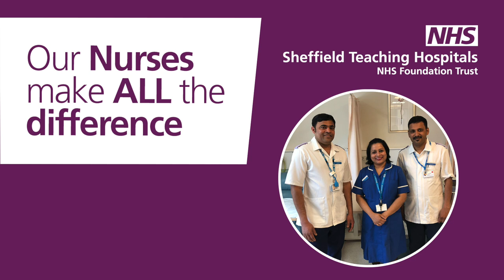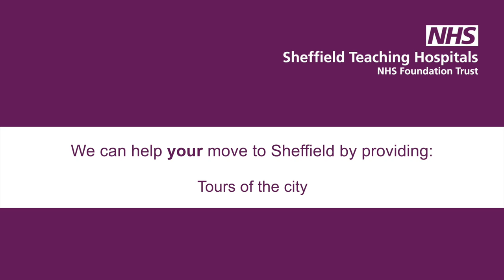Welcome to Sheffield